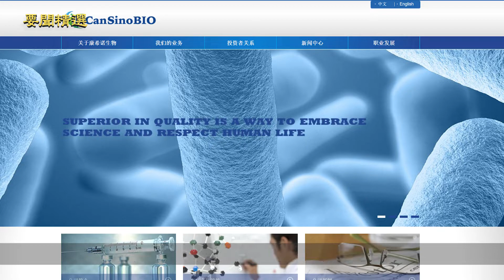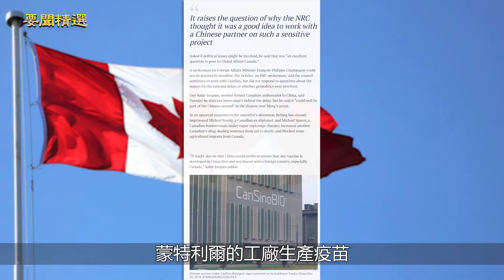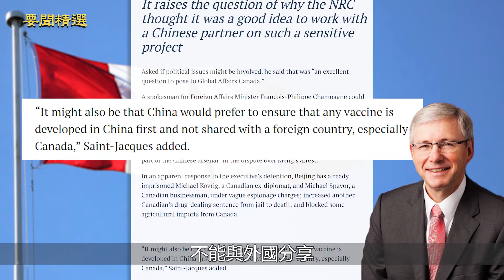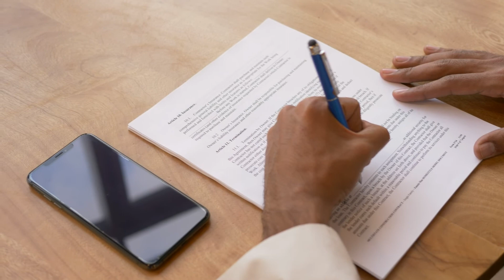運往加拿大的疫苗樣品被扣留 政府尋求更多可能 加拿大新唐人 Vaccine held up by Chinese customs Canada work with US companies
加拿大與一家中國公司合作開發的新冠肺炎疫苗，原本已经到了在加拿大進行試驗的階段，但中國海關一直沒放行相關的疫苗樣品。

和聯邦政府合作的是位於中國天津的康希諾生物股份公司